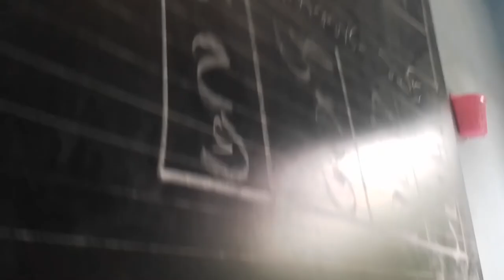ভিডিও টা দেখুন কি হলো | আমার গল্পো শুনুন | ছাত্ররা কি করে | md jamir hossain official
Hey What's Up প্রিয় বন্ধু রা
Roast​ Bangladesh

This is a rant video about Bangla gojol Roast.This is kind of different video from my other videos.So if you like this one make sure you like the video and share it your friends.

❤️ আমাদের চ্যানেলে সবথেকে বেস্ট ভিডিও গুলোর লিংক দিয়ে দিলাম সবাই দেখে আসবেন।

আমাদের সাথে যোগাযোগ করার জন্য কিছু ওয়েবসাইট নিচে দিয়ে দিলাম।

👉inistaggiram.LinkঃI'm on Instagram as @bkjamil_ahamed22. Install the app to follow my photos and videos.

মন​ শীতল করা গজল
# আজমিরা_পারভীনের_গজল